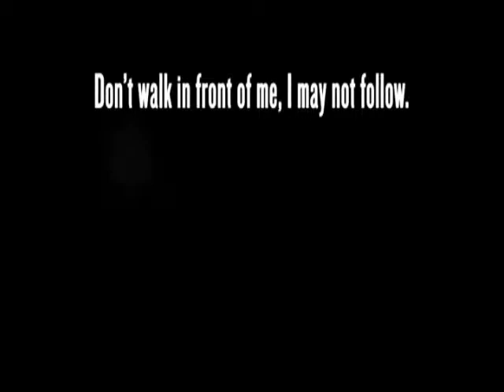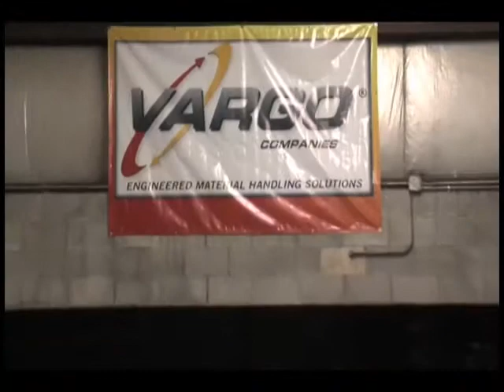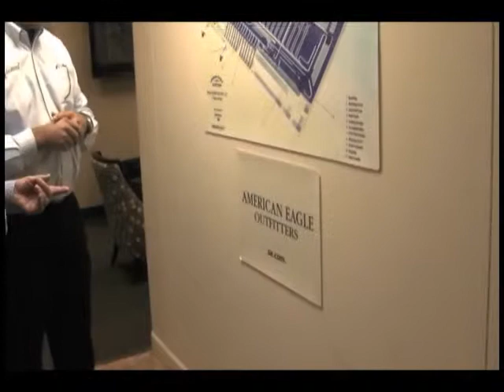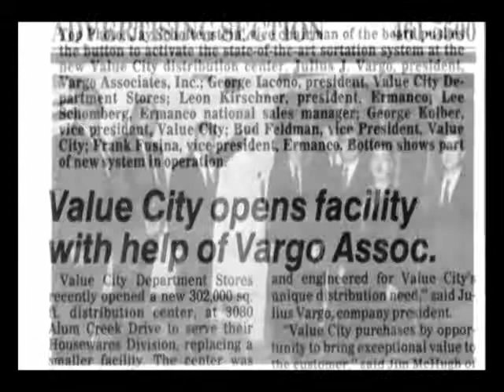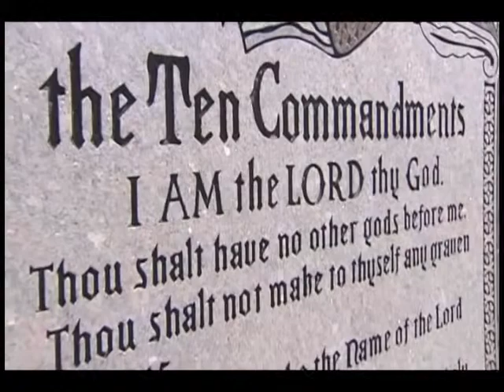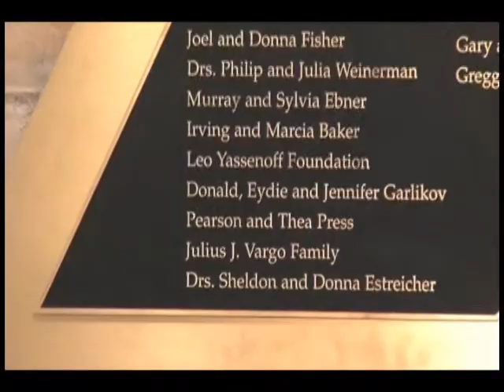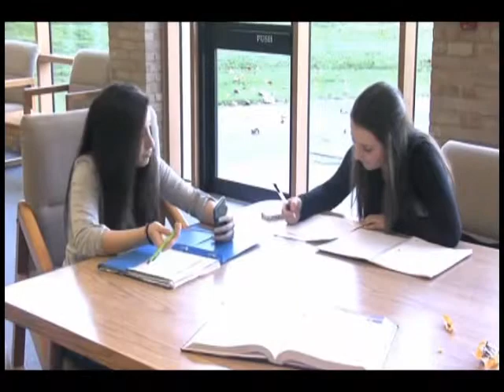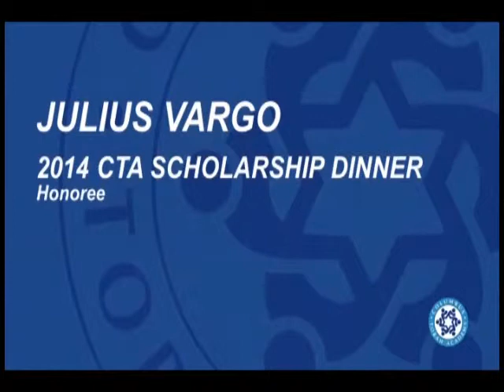Honoring Julius Vargo